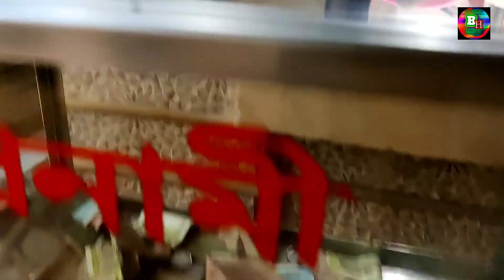মিলটনৰ দুৰ্গা মন্দিৰ|metromilton durga temple Kolkata.…..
Durga mandirMilton
Durga templeMiltonor
Durga mandir saw আহক
bishnu hart new video
durga aarti
Milton Durga temple
durga bhajan
durga chalisa
durga bhajans
durga ji ki aarti
durga kavach
durga maa